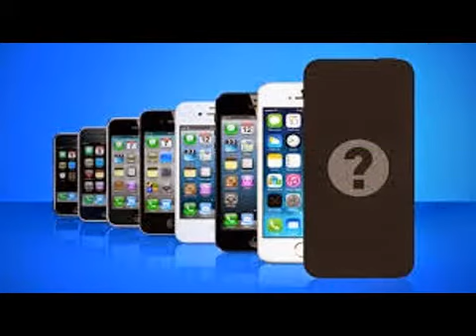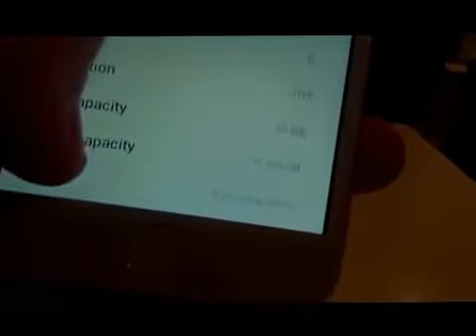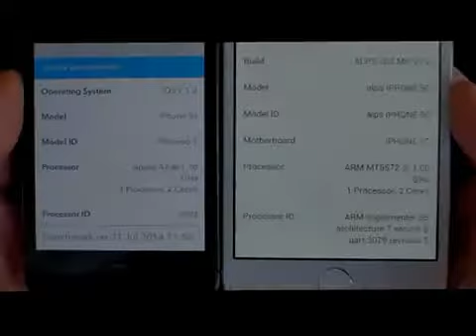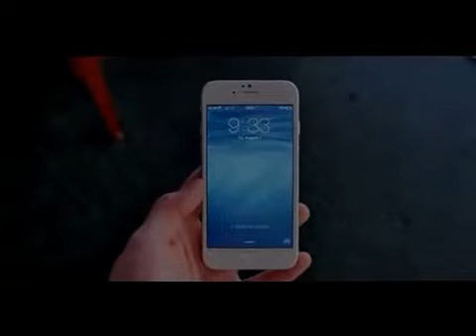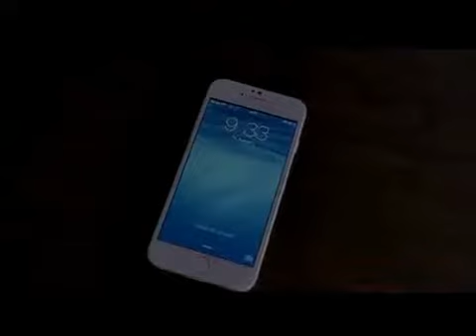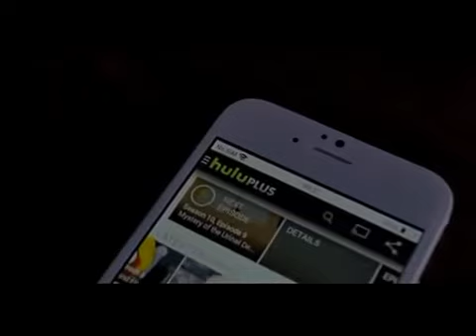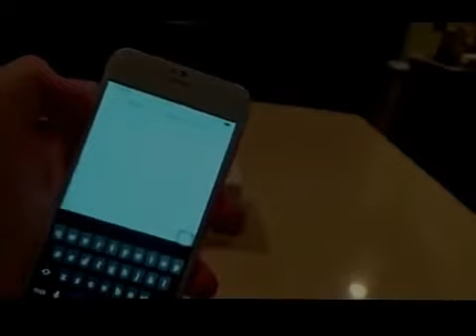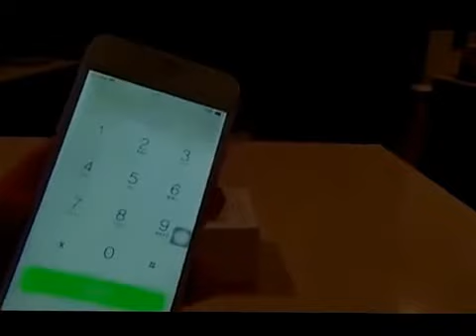iphone 6 more ios 8 specs reviews - iphone 6 ios 8